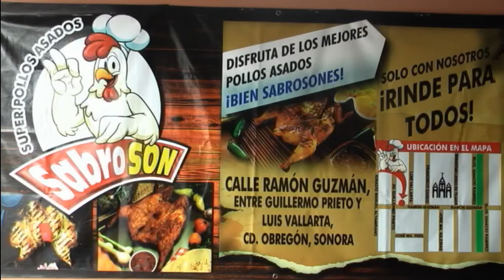Super Pollos Asados Sabroson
Los mejores pollos de Obregón, están en: Súper Pollos Sabroson. Excelente calidad y el mejor servicio, visítenos en nuestra sucursal: Ramón guzmán entre Guillermo Prieto y Luis Vallarta o Llámanos, ordene y recoja: 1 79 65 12. Pregunte por la promoción de shock que tenemos para ti. Super pollos sabroson, los mejores de ciudad Obregón.